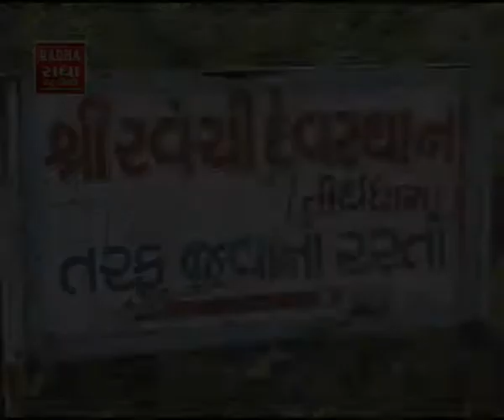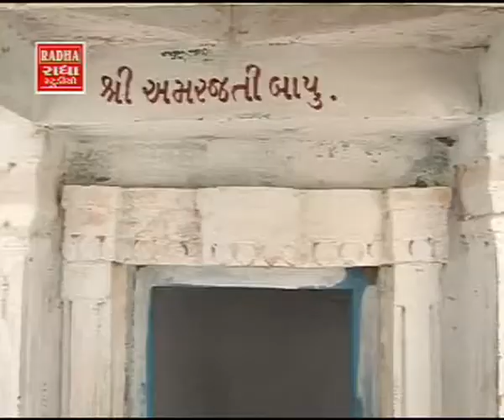Noghabhopa Ravechi Maa Ne Vinve - Ravechi Maa Gujarati Bhajan/Devotional Song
Listen and enjoy the amazing story of Maa Ravechi from the album "Noghabhopa Ravechi Maa Ne Vinve (નોંઘાભોપા રવેચી માં ને વિનવે)".

A saint is on the way to Maa Ravechi temple but is warned by the other visitor to spend night at his house as temple is far and there are ghost at night but saint believe in Maa Ravechi and decide to spend night out and MaaRavechi saves Him from the Ghost (ભૂત).

Ravechi Mataji temple is situated on the bank of a large pond in Bhujpur, Gujarat.The temple is 30 feet long,In the shrine, smeared with red paint and butter and with five other images at her side, is a large statue of Ravechi Mata and opposite it Naklank or the Horse incarnation standing on three legs on a pillar. The goddess is highly venerated by the people of Vagad region of Kutch. Out of the temple income about 500 cows are maintained, and travelers are fed daily with milk, curds, and bread.he old temple, a range of finely carved nine-domed shrines with porches built by the Pandavas, is said to have been destroyed by the troops of one of the Babi chiefs.

Album
Noghabhopa Ravechi Maa Ne Vinve

Singer
Vijay Parmar,Rekha Rathod

Composer
Manoj Vimal

Producer
Asha Parekh

Director
Raju Parekh